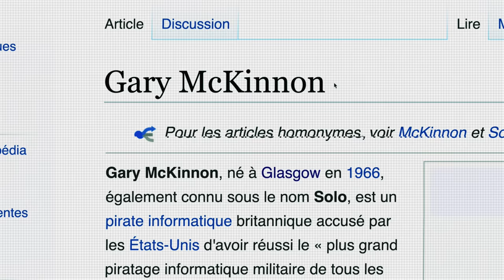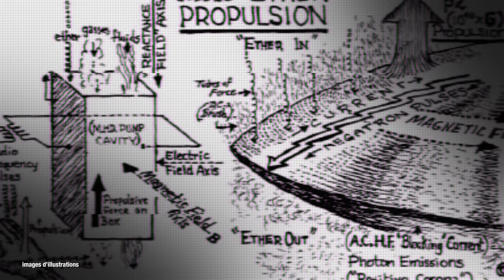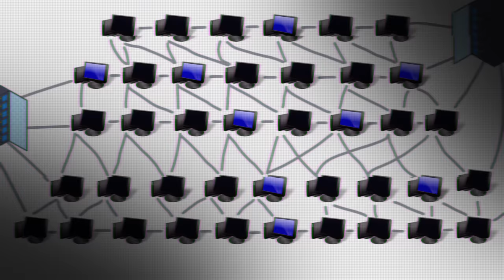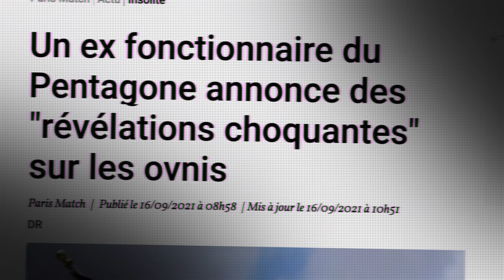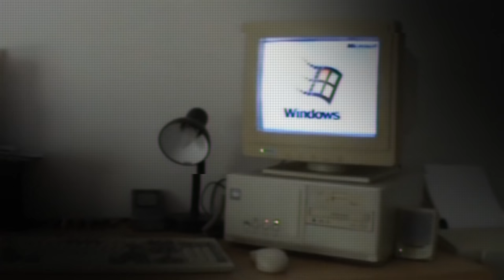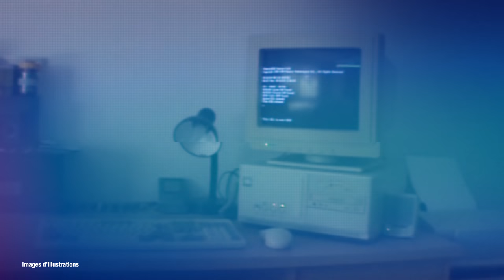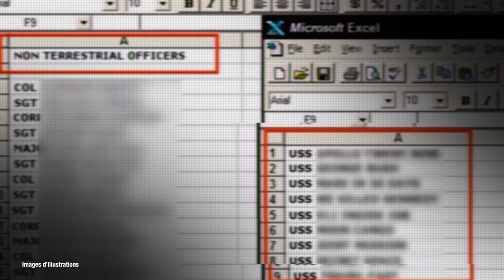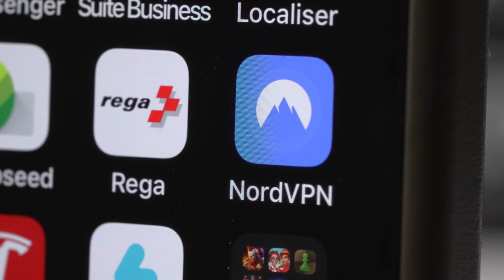Il a hacké les États-Unis pour trouver des OVNIS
C’est sans risque car satisfait ou remboursé pendant les 30 premiers jours

ERRATUM je me suis mal exprimé lorsque j’ai parlé de l’autisme de Gary Mckinnon. Il ne s’agit pas de maladie comme je l’ai maladroitement dit mais d’un trouble du neurodéveloppement, un développement différent du cerveau. Et, dans le cas qui nous concerne, on parle aujourd’hui d’un autisme sans déficience intellectuelle.
Je m’excuse auprès des gens que j’ai pu offenser avec mes mots mal choisis. Ce n’était pas intentionnel.
Merci beaucoup à ceux qui me l’ont fait remarquer.